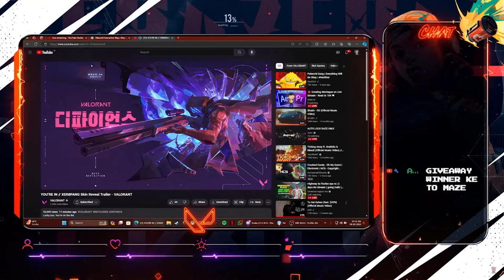THE NEW XEROFANG BUNDLE IS CRAZYYY || REACTING TO THE TRAILER AND SPECIAL ANNOUNCEMENT!!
VALORANT XEROFANG BUNDLE
VALORANT XEROFANG VANDAL
VALORANT RANK PUSH
VALORANT PRO GAMEPLAY

UPI :- rishigehi.rg@okicici

Social Accounts :-

📍Rockstar ID : Lootera27
📍Valorant ID : Lootera#2708

►Respect Moderators.